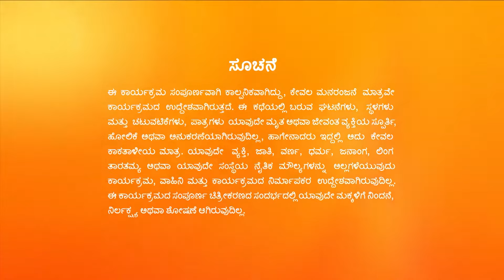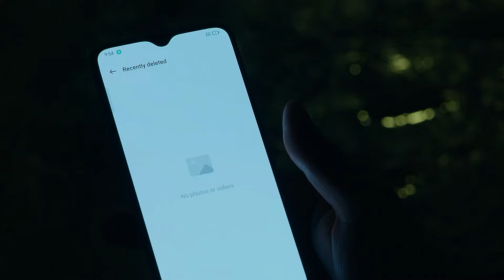Agniparikshe - Full Ep 267 - Radhika, Amar, Suchi - Zee Kannada